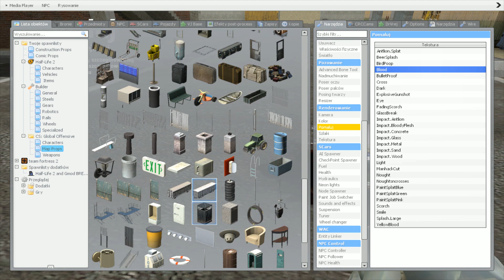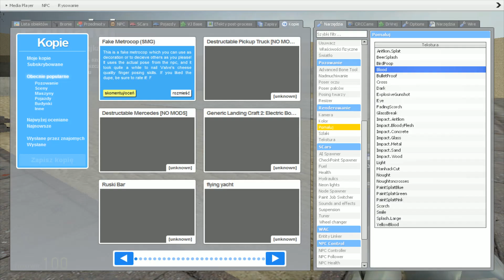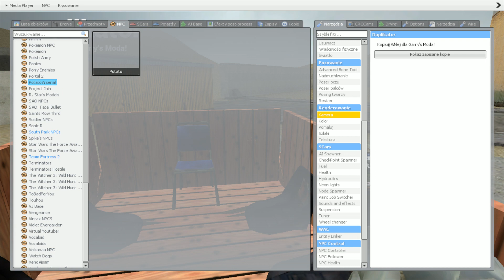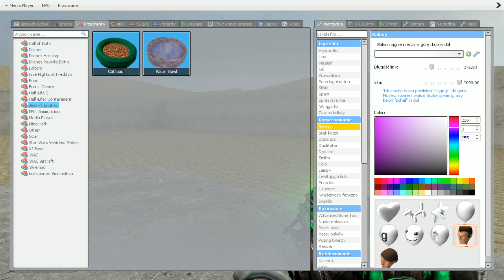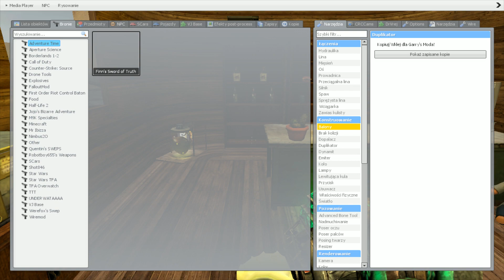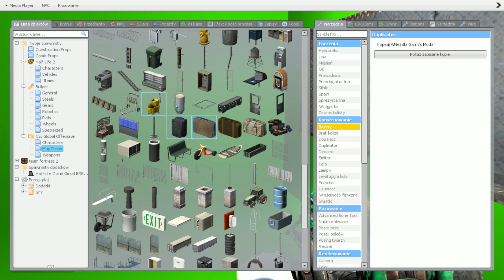Najpopularniejsze Addony w Garry's Mod | Garry's Mod Sandbox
💎 ZOSTAW KONIECZNIE SUBA ORAZ ŁAPKĘ W GÓRĘ!
🔔 NIE ZAPOMNIJ KLIKNĄĆ W DZWONECZEK, BY OTRZYMYWAĆ POWIADOMIENIA